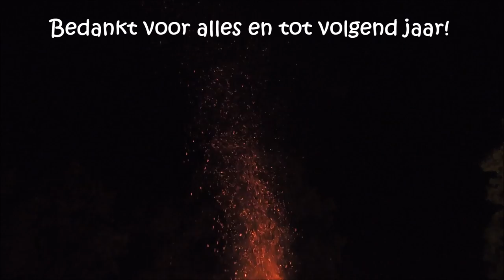After Movie Montenau 2016